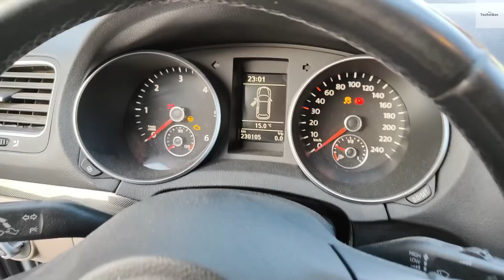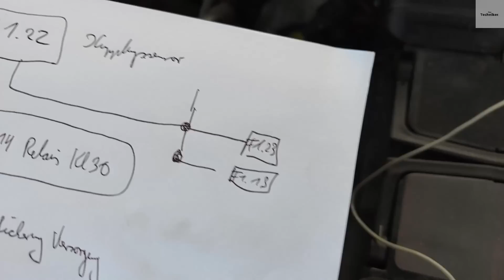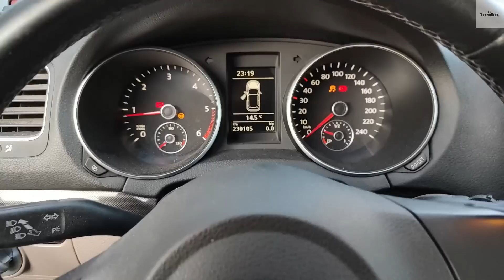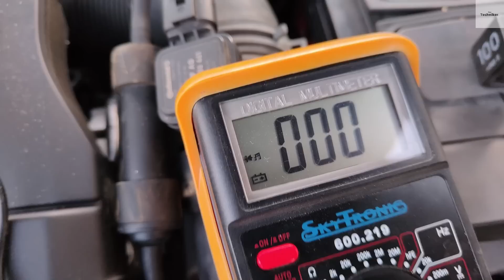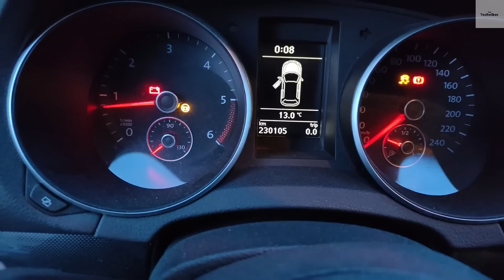VW Fehlersuche: Bitte die Kupplung drücken mit Reparaturlösung,P056200,P068500,P068500,P008700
Ein VW Golf 6 Baujahr 2010 hat keinen Motorstart. Die Batterie ist gut und im Display steht: Bitte Kupplung drücken. Doch es passiert nichts. In diesem Video zeige ich euch, wie Ihr den Fehler finden könnt.

P068500 Hauptrelais Untersapnnung
P056200 Spannungsversorgung
P068500 Zuordnung Kurbelwelle zu Nockenwelle falsch
P008700 Kraftstoffdruck